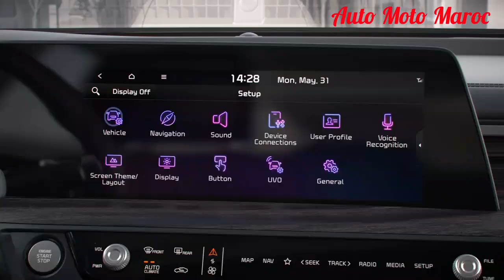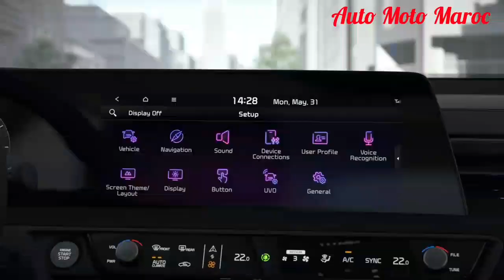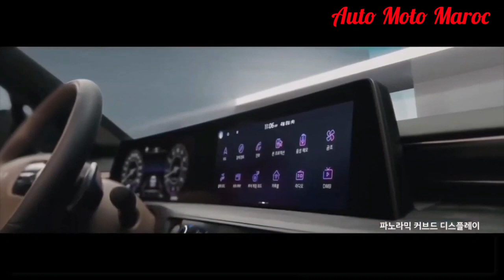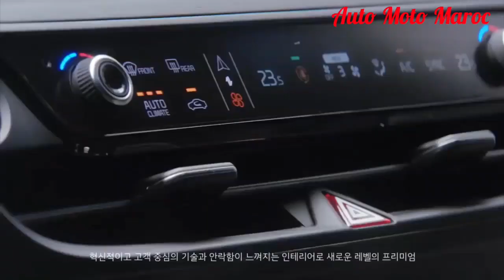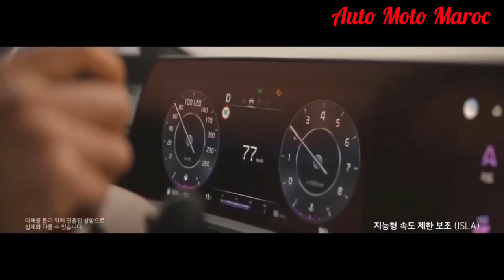Nouvelle Kia K8 Sedan 2022 | Intérieur, Extérieur, Safety, Technologie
Nouvelle Kia K8 Sedan 2022. Test Drive Kia K8 2022, Essai Kia K8 Sedan 2022 / Fiche Technique Kia K8 2022 || Kia K8 Hybrid 2022
Review Kia K8 2022 | Technologie Kia K8 2022
Safety Kia K8 Sedan 2022. Price Kia K8 2022
Top Speed Kia K8 2022, Kia K8 Sedan 2022 Saudi Arabia. Kia K8 Sedan Indinesia, Accélération Kia K8 2022 | Kia Kia 2023 Japon / Kia K8 GT-LINE 2022 - Cruise Control Kia K8 2022, Park Assist Kia K8 Sedan 2022.